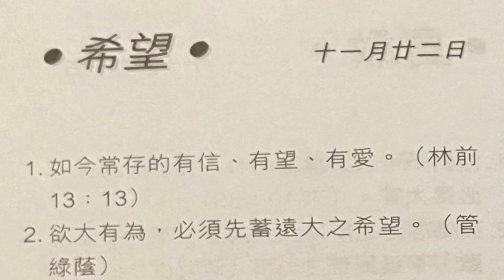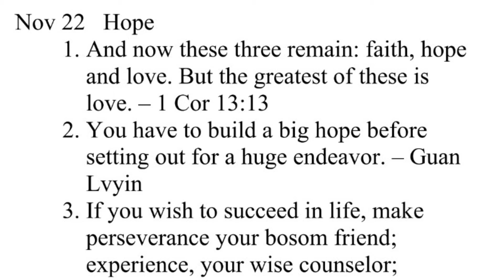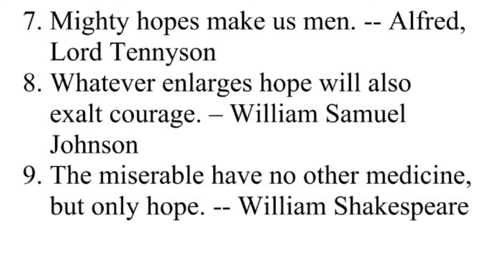金言雋語 希望 11月22日 Bilingual Golden Words Nov 22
Bilingual - Chinese/English
English starts at 1:15

Nov 22 Hope

1. And now these three remain: faith, hope
and love. But the greatest of these is
love. – 1 Cor 13:13
2. You have to build a big hope before
setting out for a huge endeavor. – Guan
Lvyin
3. If you wish to succeed in life, make
perseverance your bosom friend;
experience, your wise counselor;
caution, your elder brother; hope, your
guardian genius. — Joseph Addison
4. When there is no hope, there can
be no endeavor. – William Samuel
Johnson
5. The power of hope can make our dreams
come true. -- Orison Swett Marden
6. Hope is the force of all social activities.
– Yun Kai
7. Mighty hopes make us men. -- Alfred,
Lord Tennyson
8. Whatever enlarges hope will also
exalt courage. – William Samuel
Johnson
9. The miserable have no other medicine,
but only hope. -- William Shakespeare